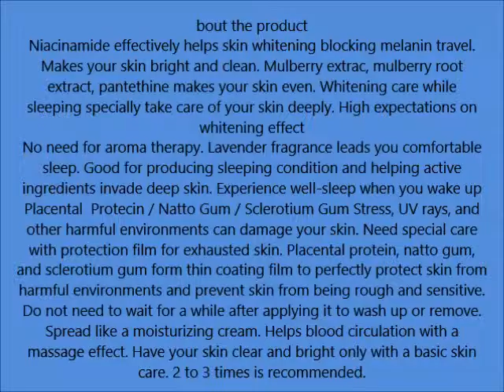MIZON Good Night White Sleeping Mask 80ml 2 70 fl oz